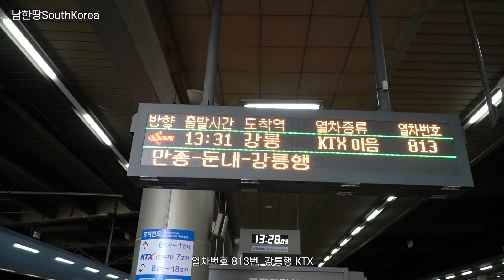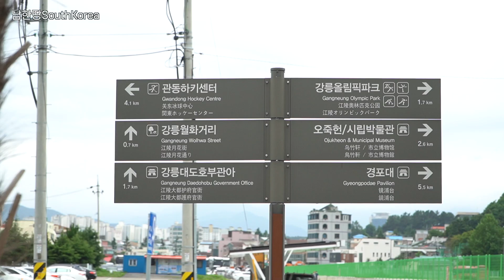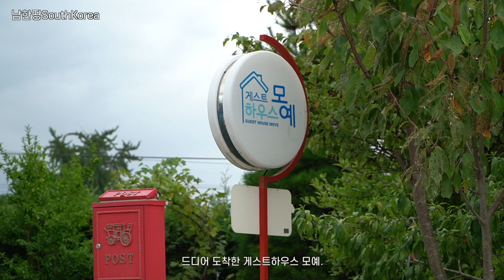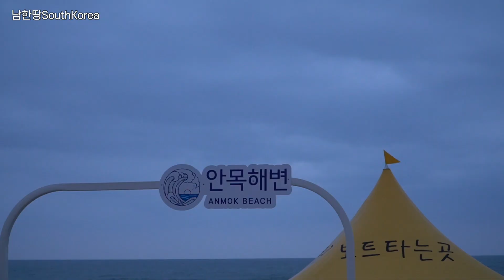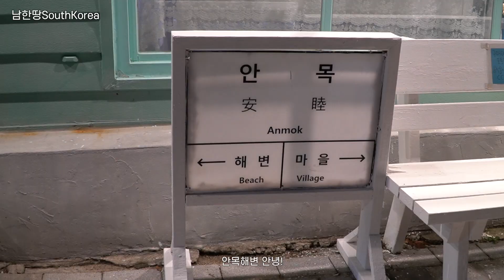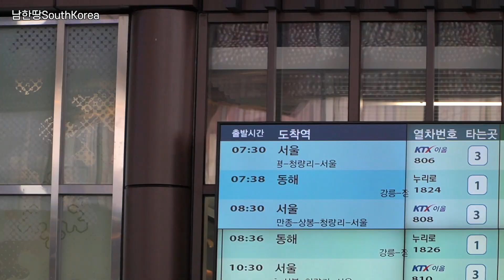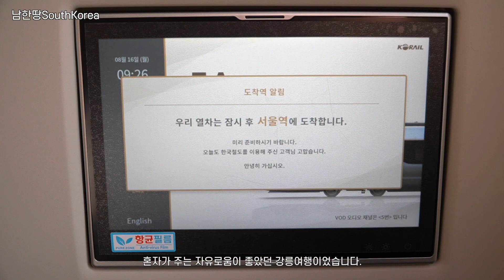혼자 떠난 첫 배낭여행, 무작정 동해바다 강릉으로🇰🇷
이런던입니다:)
오늘은 배낭여행 영상으로 인사드리게 됐습니다.
8월에 찍은 영상이고, 무척이나 더웠던 기억이 나네요.
강릉은 정말 혼자 여행가기에 좋은 도시같아요.
특히, 서울에서는 기차타고 풍경을 보며 떠나기 좋아요!
이제 날씨도 선선해졌는데, 여행가기 더욱 좋은 때가 아닐까 싶네요ㅎㅎ
마지막으로 업로드가 매번 늦어져서 미안하다는 말을 전합니다😭
그럼 다음에 만나요, 런하!